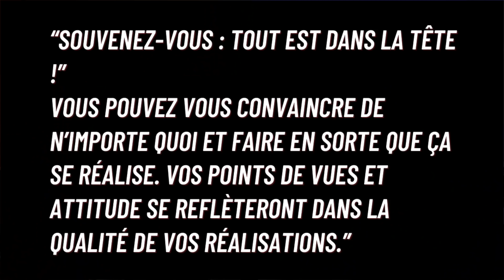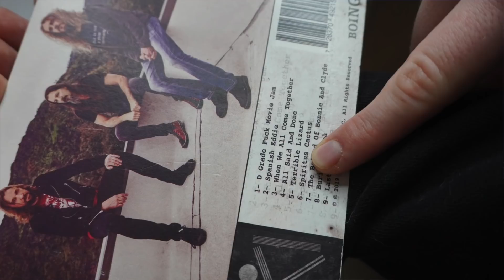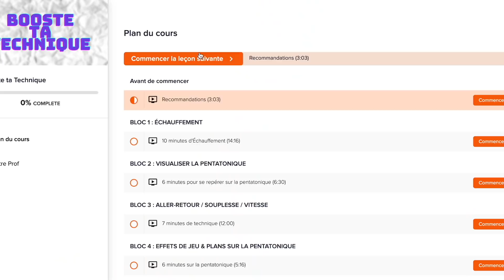Ces 4 HABITUDES CONTRE-INTUITIVES vont TRANSFORMER votre jeu de guitare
▸ Accordeur Tc Electronic
▸ Torpedo Captor

👉  SUIVEZ-MOI !